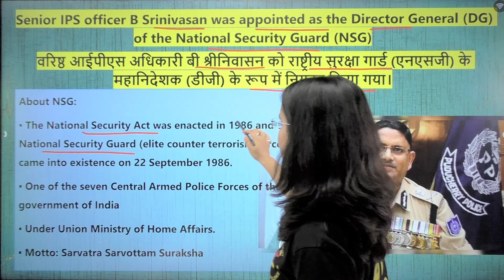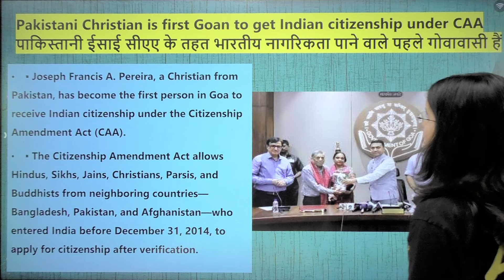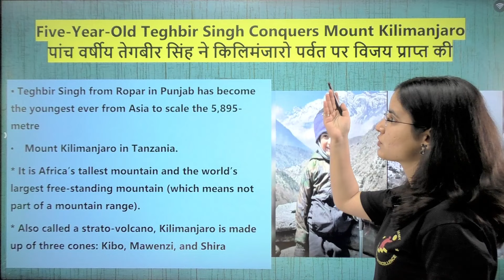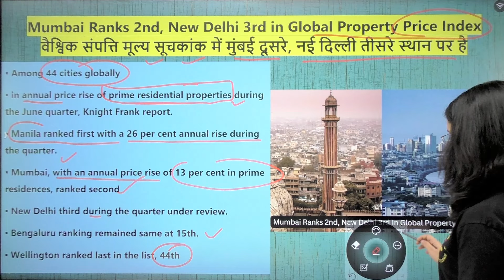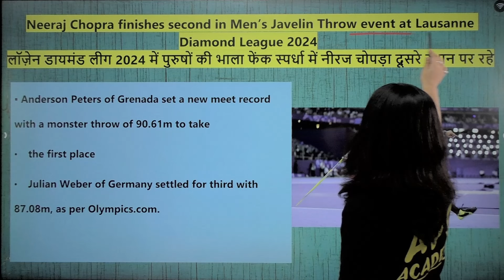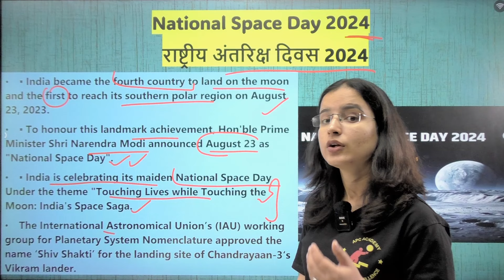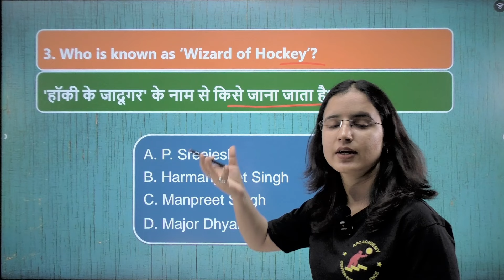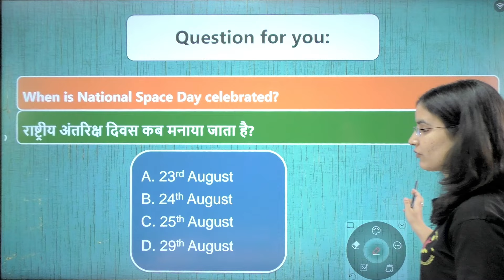CURRENT AFFAIRS || SEPTEMBER PART - 1 || FOR pgt2023